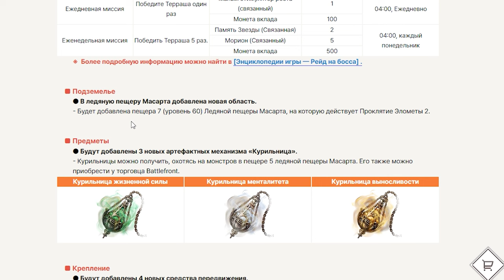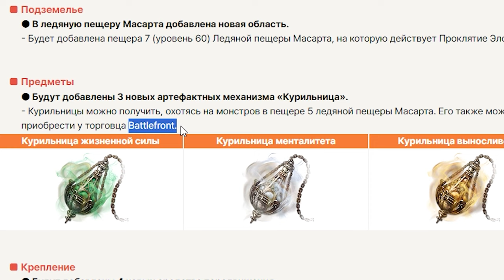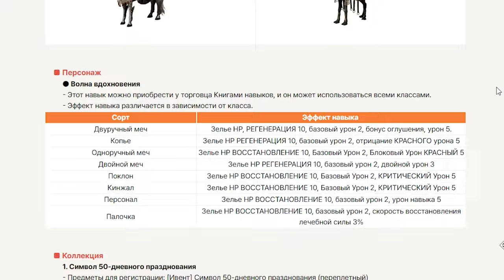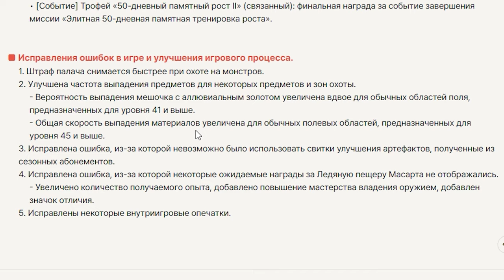NIGHT CROWS обновления курильница мировой босс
00:00 обновления
03:05 мир бос
03:51 курильница
05:14 книга на все классы
06:52 о гаче